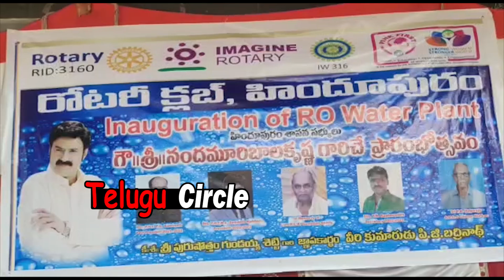కొడాలి 90 MM గునపం దింపుతా కొడకా😯🔥 Balakrishna Counter Attack To Kodali Nani Over His Comments | TC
Watch కొడాలి 90 MM గునపం దింపుతా కొడకా😯🔥 Balakrishna Counter Attack To Kodali Nani Over His Comments